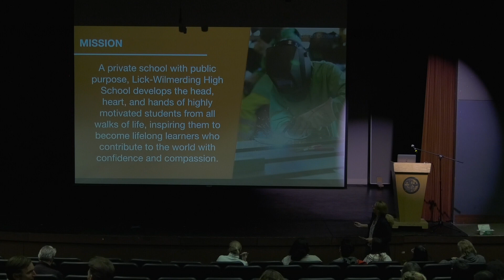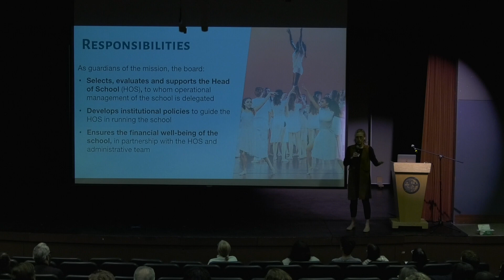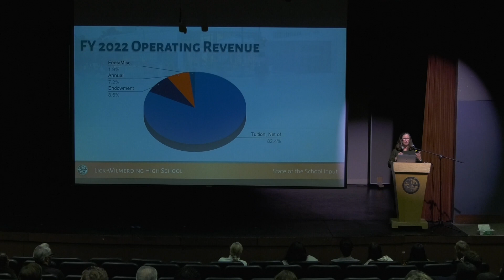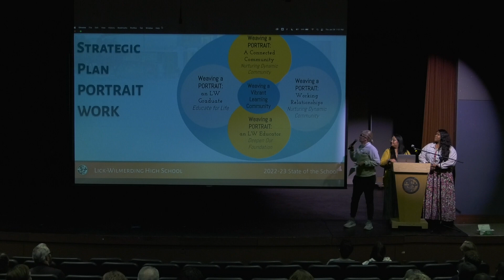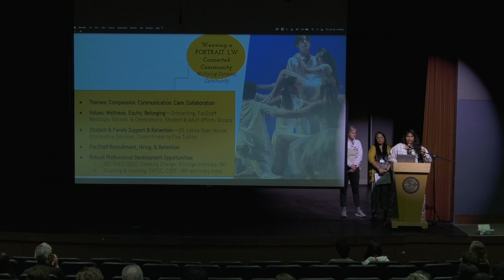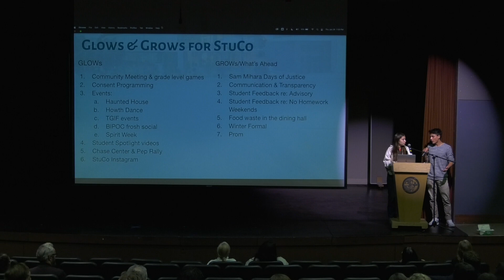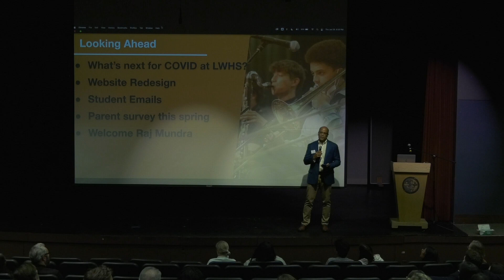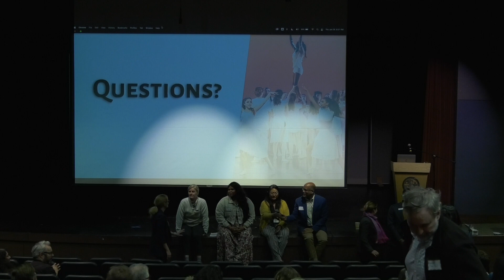State of the School Presentation, January 2023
Thank you to everyone who attended the State of the School presentation and reception.